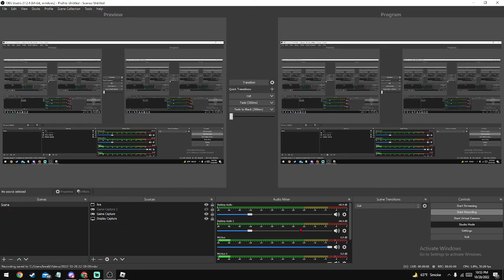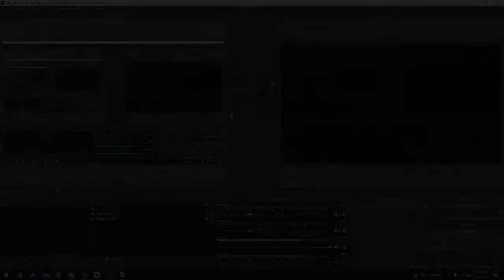The roblox show episode 2: The final song